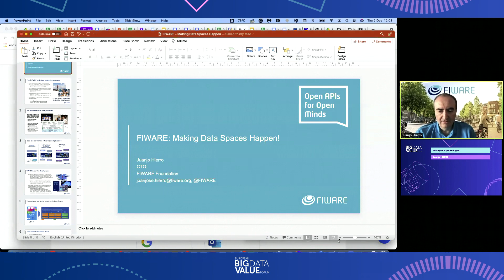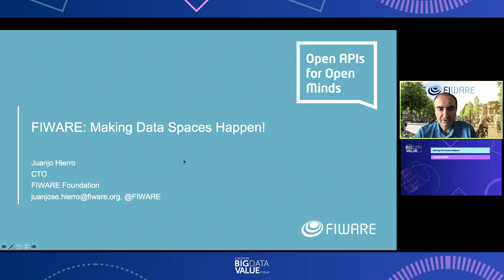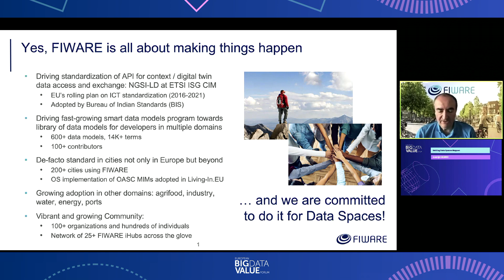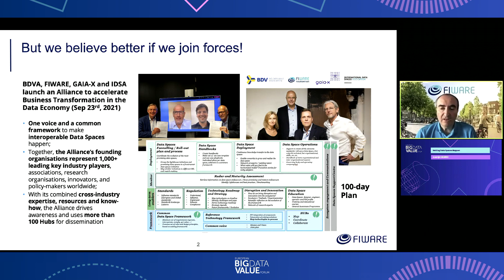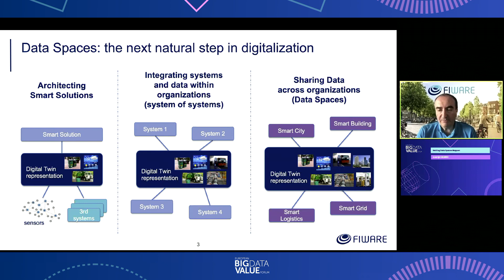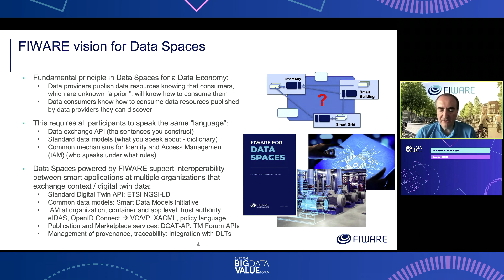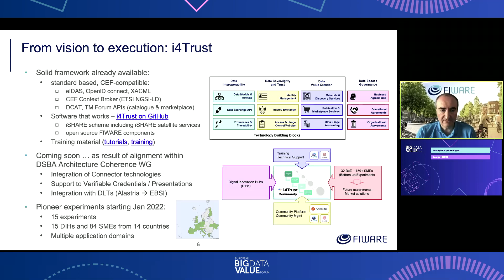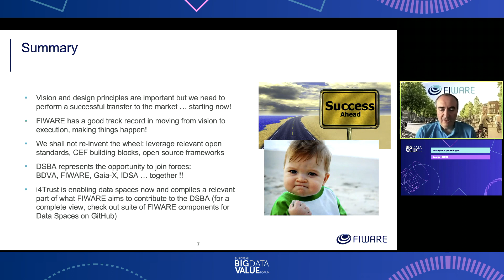Making Data Spaces Happen